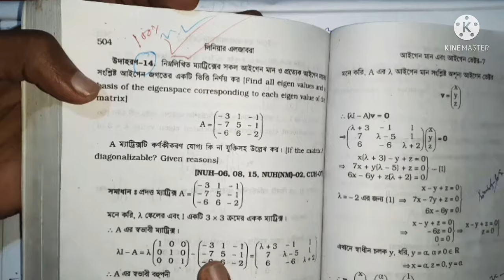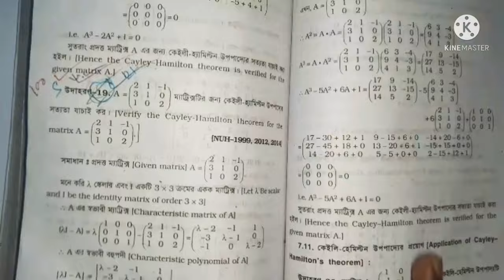আইগেন মান এবং আইগেন ভেক্টর।। অনার্স প্রথম বর্ষ।।Chapter 7 part(7)।।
welcome to amader NU university

Hon's 1st year math solve

Linear algebra

chapter 7

Eigen values and eigen vectors